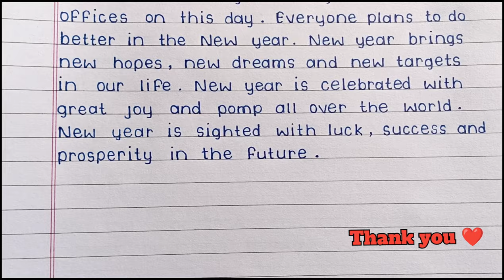Essay on New Year in English || New Year essay writing in English